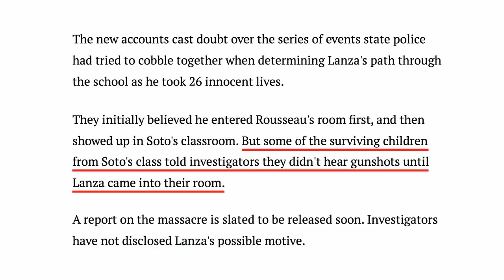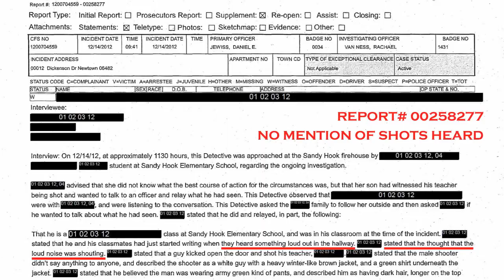SANDY HOOK COVENANT; Room# 10 Witnesses Heard NO Gun Shots Until Shooter Kicked Open Door (Post153)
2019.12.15 (AE) - This video shows interview testimony of two Room# 10 students who both claim **NO GUN SHOTS WERE HEARD** until the shooter kicked open or walked in through the classroom door… one must wonder how these students would not be able to hear an extremely loud AR-15 rifle shooting through the front entrance glass, and then entering the North Hallway and shooting at teachers… Room# 10 is almost directly across the hall from Room# 9 where two teachers were shot and killed...